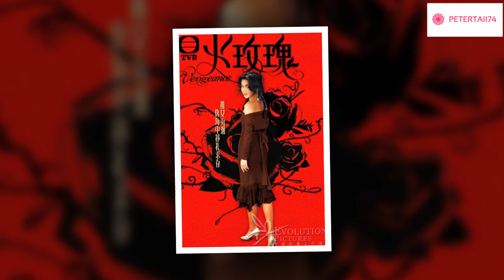OST TVB Bông Hồng Lửa (Vòng Lửa Hoa Hồng)-Vengeance-1992-Ôn Bích Hà-Ôn Triệu Luân-La Gia Lương